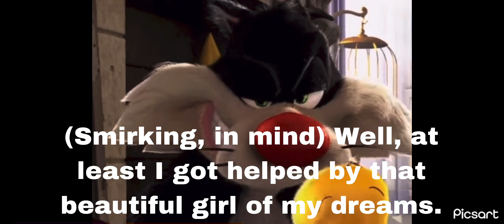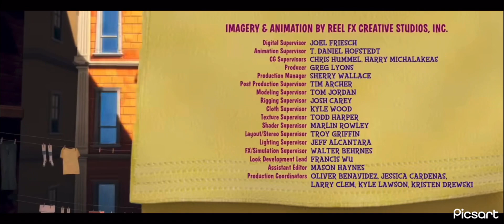I tawt I taw a putty tat (my version)